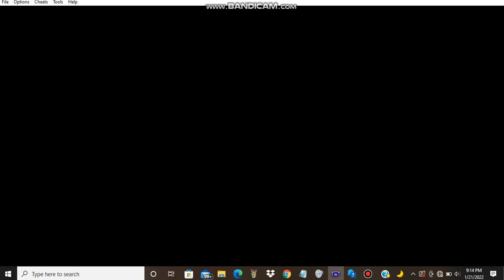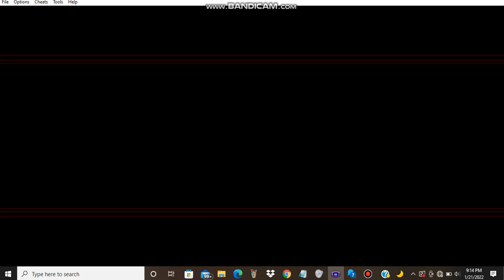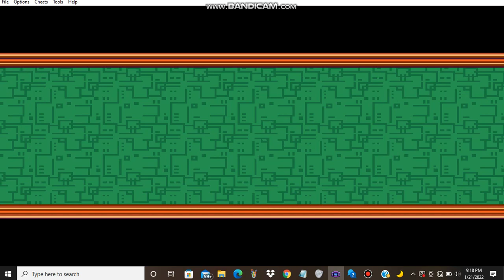Sonic Battle - Story Mode - Emerl - Part 3